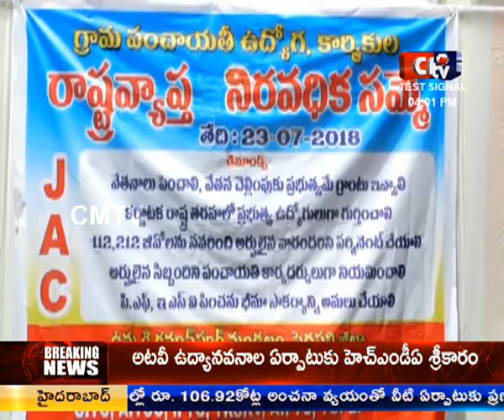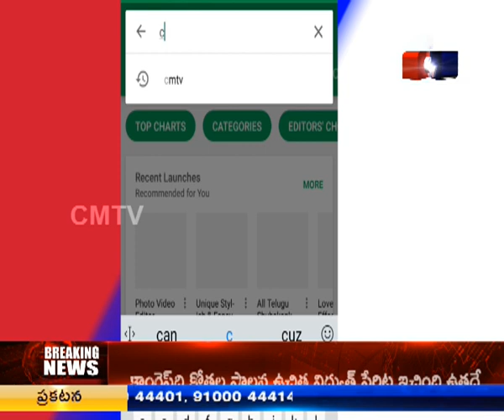CMTV (CoalMine TeleVisions) NEWS AT 2PM 30/07/2018